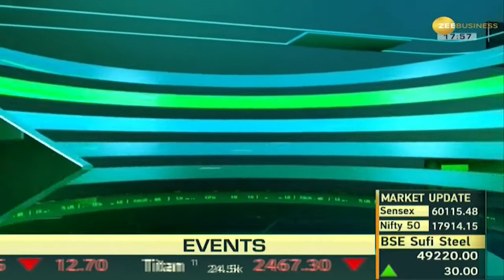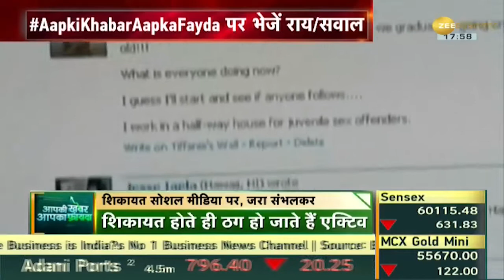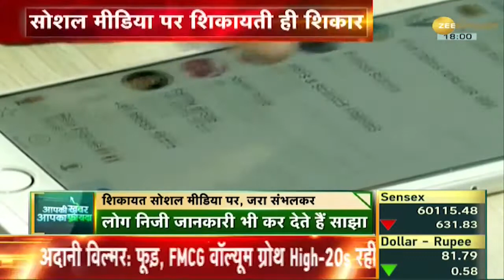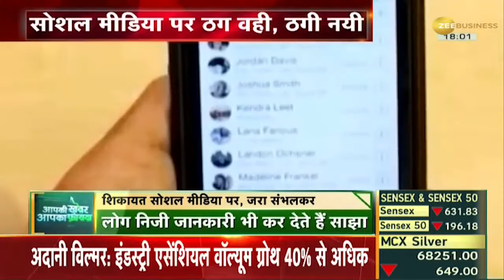advocateaashutoshsrivastava legalopinion cyberfraud cyberlaw ZeeBusiness